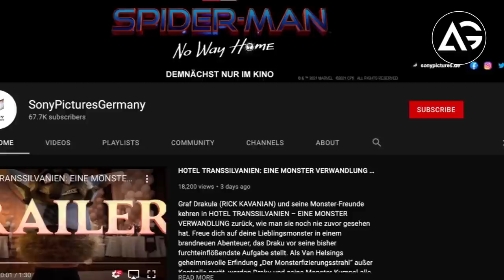Sony Trolls Fans With A Trailer From Tom Holland’s ‘Spider-Man 3’ AG Media News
1 LIKE = More Motivation!